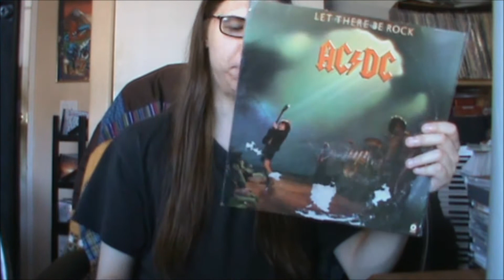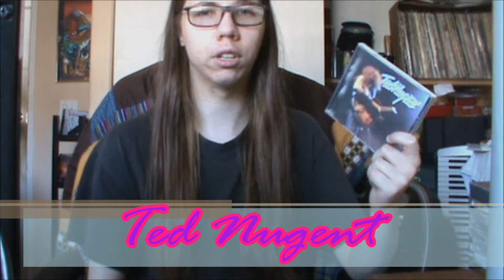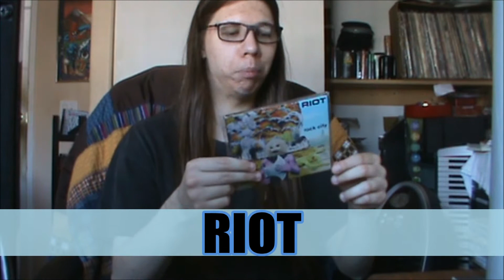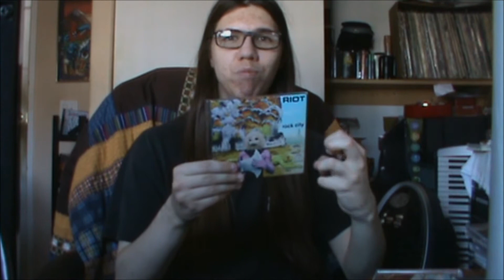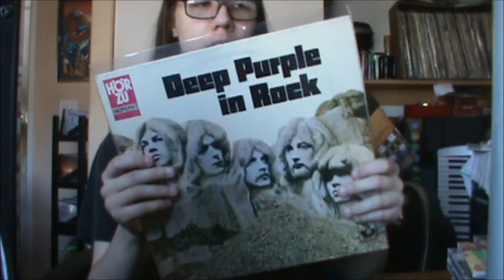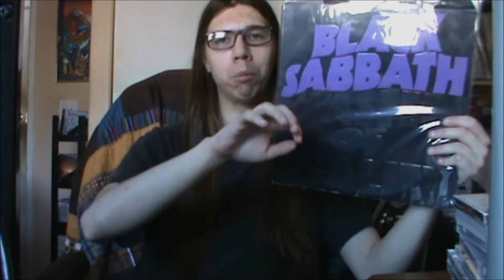NMP | The Roots Of Thrash | 1970's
first video to kick off this special month for this channel which is Thrash Metal Month.

in this video i talk about certain things about albums that shows it's influence and sound that would lead to the formation of Thrash Metal.

not everything in this video is done professionally (i'd never said i was a professional). anyways. hope you like it and take care.